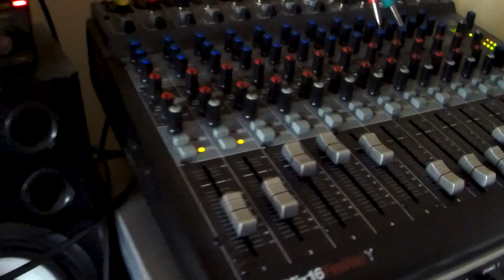Elements - d0 - AFG - A-101-1 - Gristleizer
Drums:
Bass & Snare - Sound Master SR-88
Cymbal - Wurlitzer Swingin' Rhythm
(drums mixed, then a touch of gain added by the Gristleizer Pre-Amp (TG-5)

Picked String(ish) Sound:
Mutable Instruments Elements into Mungo d0 delay

Ambiance:
Mutable Instruments Rings into Shimmer card in Z-DSP

Bass:
Livewire AFG

Fuzz Bass:
Future Sound Systems Gristleizer

Acidic Bass:
Livewire AFG into Doepfer A-101-1 Vactoral Filter